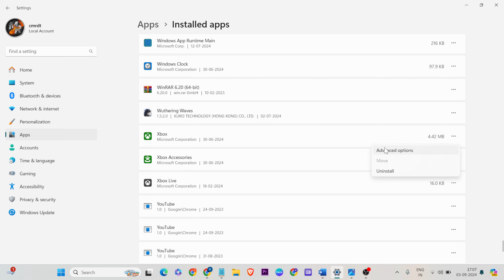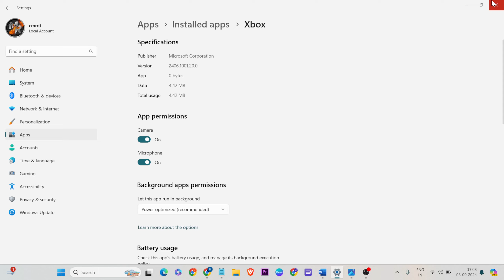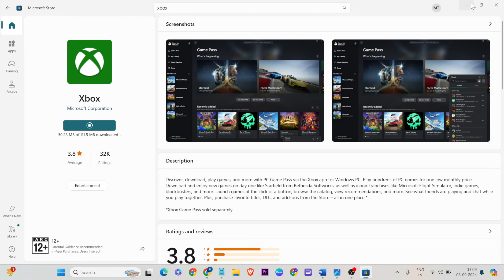Call of duty black ops 6 Xbox connect package is no longer available | Error Connecting to Package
In this video i'm showing and making you for call of duty black ops 6 Xbox connect package is no longer available | Connect Package Error

00:00 |Introduction
00:17 Close game and restart
00:28 Xbox Reset
01:12 Update Xbox
02:02 reset the xbox console